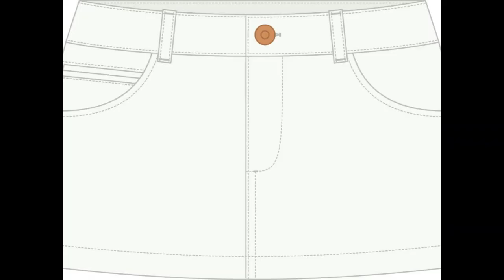White Skirt - Customizable, Reversible, Extendible, Versatile, Stylish, Mini-Maxi by BRAMVIK Zirts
One Skirt, Many Ways To Wear!

Cute White Skirt With Floral Pattern!

White symbolizes Purity, Faith, Spirituality, Goodness… Show your true colors!

Zirts - The World's BEST Customizable Skirts.
Discover all the unparalleled features of Zirts.
• Adjustable Length - Mini or Modest Skirt? You Decide.
• Adjustable Waistband - High Waist or Low Waist, it's your personal taste.
• Reversible - Transform uniform into casual wear in a jiffy.
• Interchangeable - Swap skirt tiers between the same or different sizes of skirts and build hundreds of skirt combinations.
• Deep Functional Pockets that can fit most cell-phone models. * Versatile - Perfect For Any Occasion
• 100% Cotton, Fine Craftsmanship, and High-End Quality
• Comfortable and Stylish
• The ONLY Skirt That Grows With You

Also, available at Amazon (US Only)